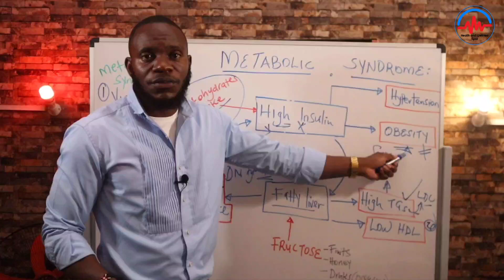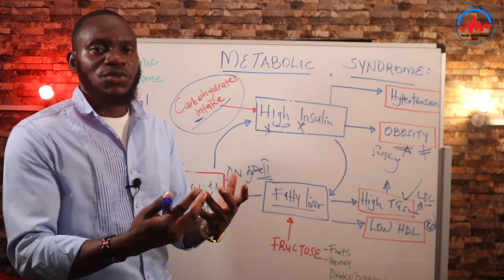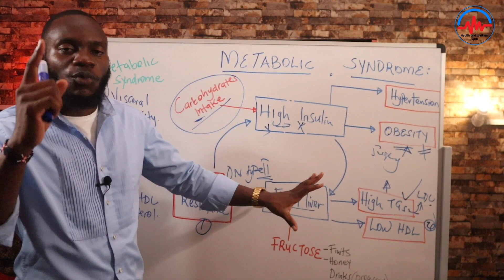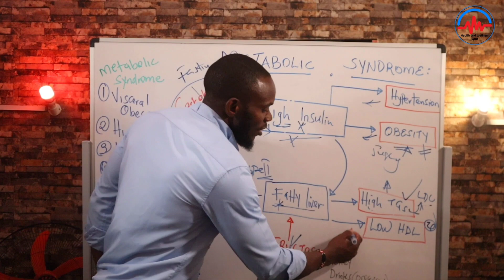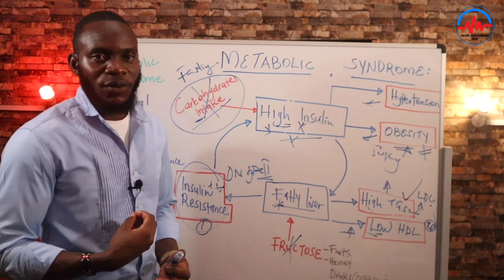Metabolic Syndrome: Reversing Diabetes & Hypertension (The cause)